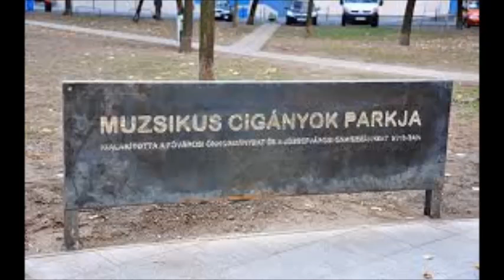Cigánymelódiák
Forrás: Máté István